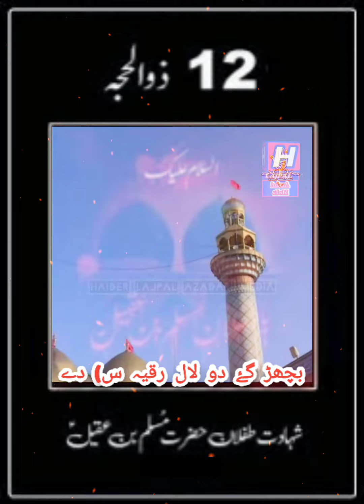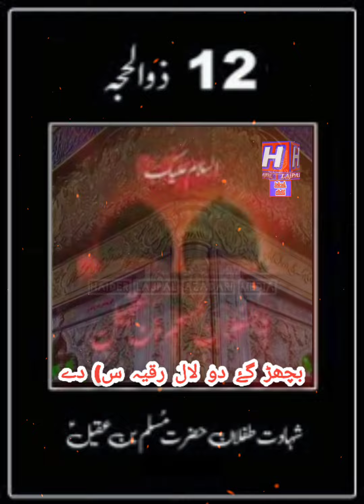نوحہ : بچھڑ گۓ دو لال رقیہ س) دے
Snack Video
This vlogger makes great videos! Come watch!